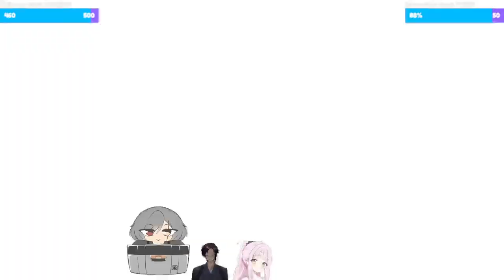it is 10pm